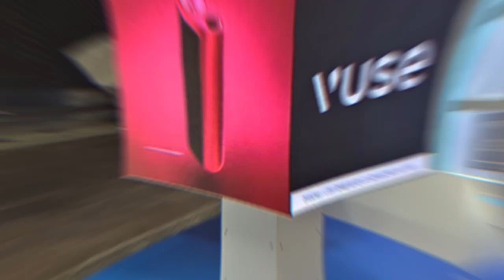[RCH] 인천공항 면세점 (주)제이스컴 매장에 설치한 큐브 LED 전광판 소개!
[Specification]

(주)제이스컴에 설치한 큐브형 LED 전광판입니다!
해당 매장은 인천공항 면세점에 있는 매장인데요.
공간이 한정적이기 때문에 공간 절약도 가능하며, 외관상 독특한 큐브형 LED로 설치를 도와드렸습니다.
외관만으로도 하나의 예술품 같고, 5면 모두 영상과 이미지를 띄울 수 있어 광고 효과도 톡톡히 한답니다!
관심 있는 분들은 언제든 문의하세요^^

Display Size: (W) 640mm x (H) 640mm (5면) - 2EA